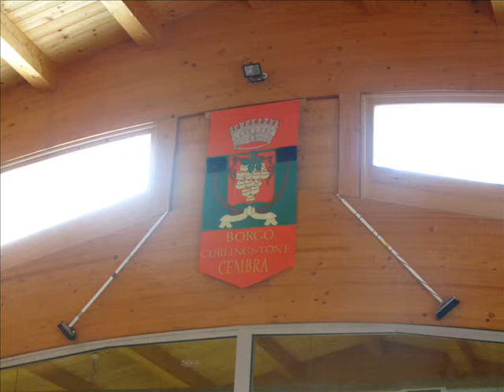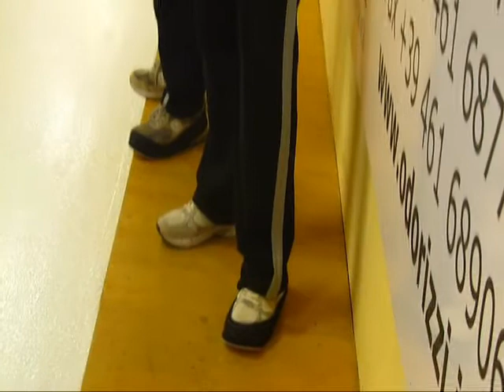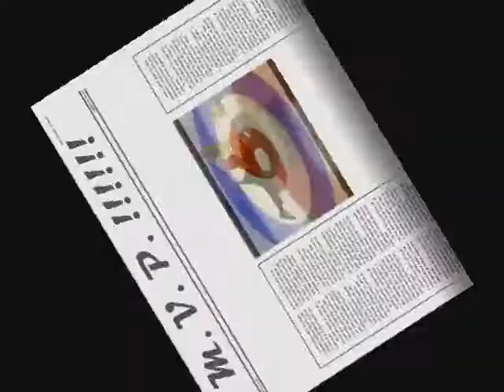Hearts of Stone - 3 marzo 2012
di nuovo a cembra, lezione di curling, e partitona